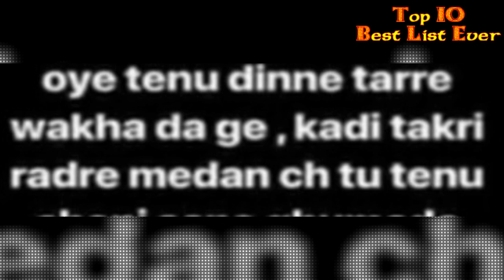Karan Aujla Reply To Sidhu Moosewala || Latest Video 2018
Dekho Karan Aujla Ne Sidhu Moosewala Nu Reply Karde Hoye Ki Keha